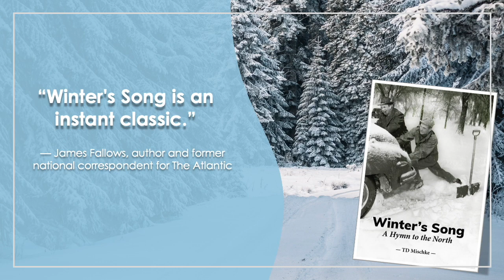Winter's Song by TD Mischke available for preorder NOW!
Winter's Song celebrates the intimate, intense relationship Americans living in the northern Midwest have with the season. Many see it as a cold, drab, and miserable time of the year sprinkled with warm holiday spices and a yearning to fly south. Yet the book invites us into the lives of the hearty people of the north, born with ice in their veins, who accept and even embrace winter like it’s a member of the family.

While the other seasons have their place among the pages, winter takes center stage and is depicted like a fantastic and familiar Nordic realm, one that has profoundly influenced and shaped the people of the north. From amusing stories of winter driving, unique fashions, and the inspiring experiences of children, to the effect winter has on spirituality, the health benefits of the cold, and the outsized role of the meteorologist, Mischke paints the season with whimsical humor, breathtaking beauty, ancient lore, and cultural touchstones.

But Winter’s Song is more than a collection of heart-warming stories of those living in the north. It holds a frosty mirror up to their lives and examines their determination to weather the season and the abundant joy they receive from it. Only living there, can one find deeper meaning in the fluttering snow, the sparkles cast from sun-lit icicles, and the twinkling darkness overhead at night. Winter's Song isn’t just a hymn. It’s an ode that elevates the season to a living breathing presence and passes its rich rewards to those who invite it in.